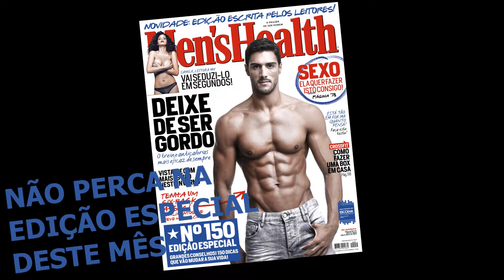Men's Health de dezembro nas bancas